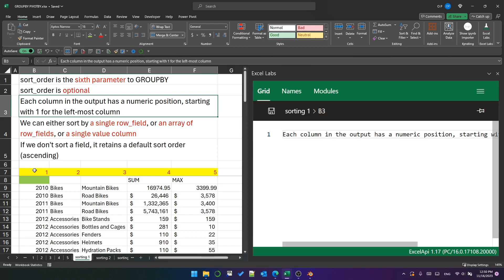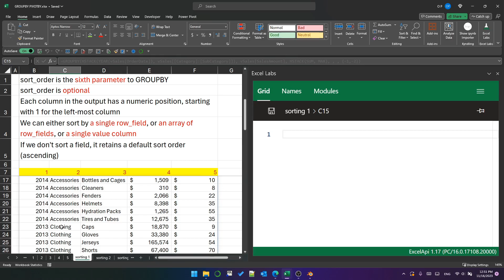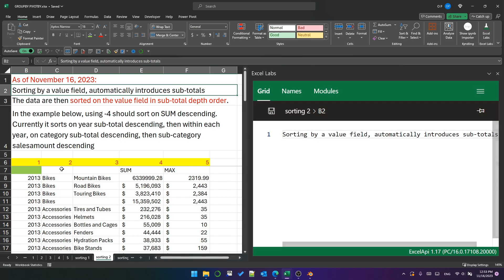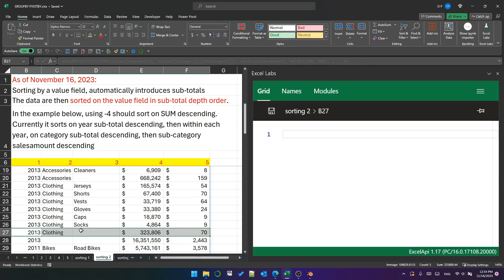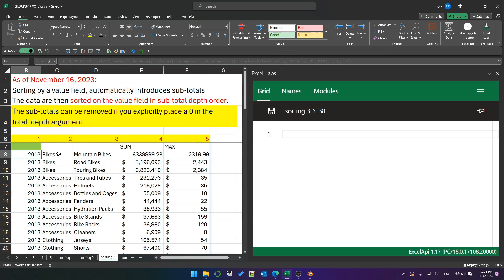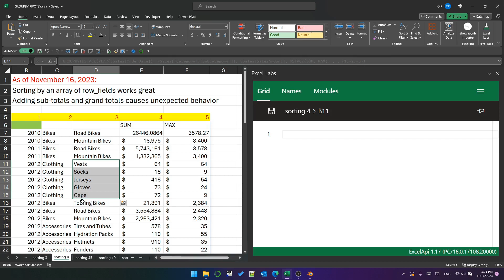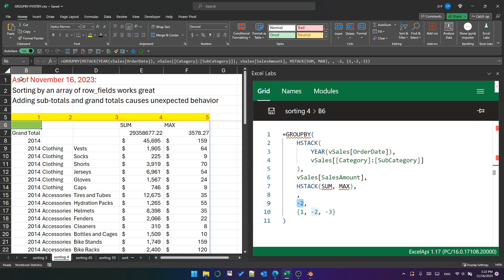More on Excel's NEW GROUPBY function - the sort_order parameter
This brand new GROUPBY function is a huge release for Excel - and it's a function that does A LOT. The sort_order parameter is perhaps not straightforward, so in this video I talk about how it works, what you can do with it, what you can't do with it, and some perhaps counter-intuitive behavior I've seen as of November 16 2023.